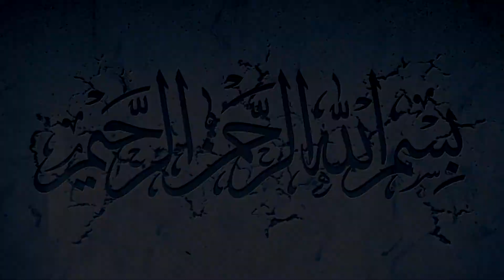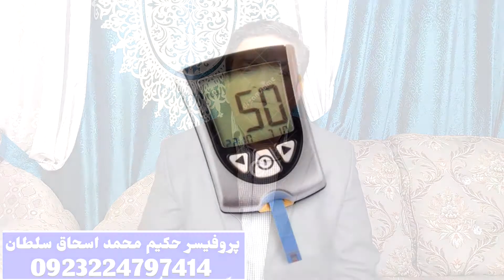Benefits Of Papaya Leaf(پپیتے کے پتوں کے فوائد) By Prof-Hakeem Ishaque Sultan.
**Professor Dr. Ishaque Sultan(herbalist)**
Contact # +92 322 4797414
Sultan Herbal dawa khana

Address: Akhri mint
 stop/riyaz Ahmed Road Shalimar garden, Lahore, Pakistan
⚠️MEDICAL ADVICE DISCLAIMER: The information on various body problems and treatments available at this channel is intended for general guidance only, not advice or guarantee of outcome, and must never be considered a substitute for the advice provided by a doctor or other qualified healthcare professional. Although take all reasonable care to ensure that the content shared here is accurate and up-to-date, all information contained on it is provided ‘as is’. All comments will be reviewed by us and may be deleted if deemed inappropriate. Comments which are off-topic, offensive, or promotional will not be posted. PEACE